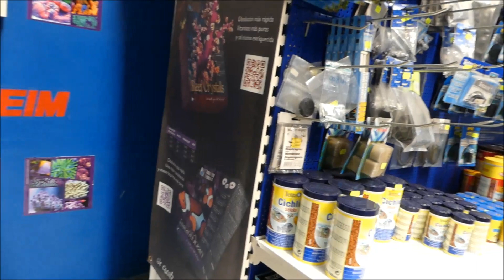La venta on line nos está dejando sin espacio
Dirección: C/ Extremadura nº 32 Poligono Zarate
CP 18210 Peligros ( Granada )

Más de 65.000 litros de agua en exposición y venta.

" El santuario de los acuarios "